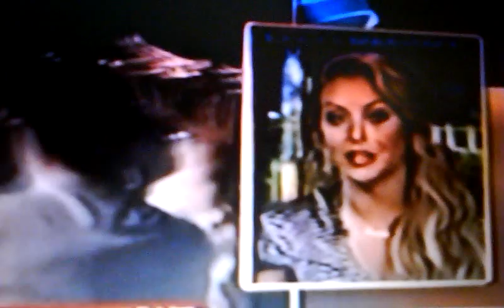Aubrey O'Day on HLN Showbiz Tonight Aug.1, 2011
Singer, Dancer ,Model, Actress, Fashion Designer and Female Ambassador Aubrey O'Day from "All About Aubrey" On Oxygen Mondays @ 10 pm Talks with HLN about the Kardashians, Nick and Vanessa tv special and Arnold Swcwhatever back with Maria?